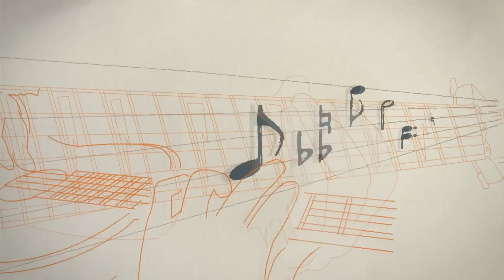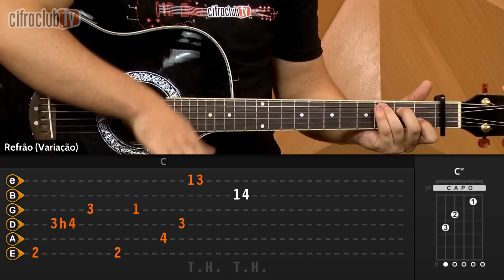Senhor do Tempo - Charlie Brown Jr. (aula de violão)